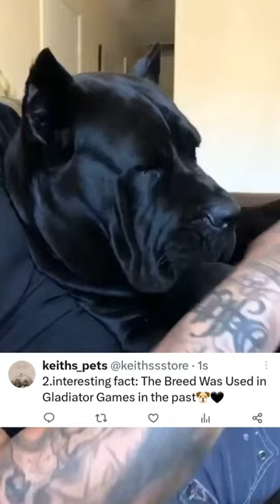interesting facts about crane corso dogs you never knew🖤